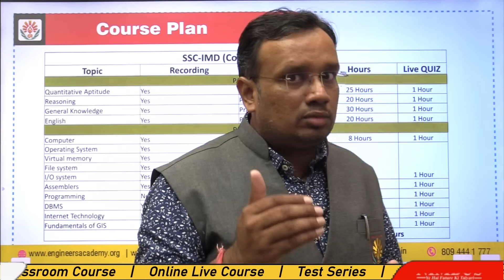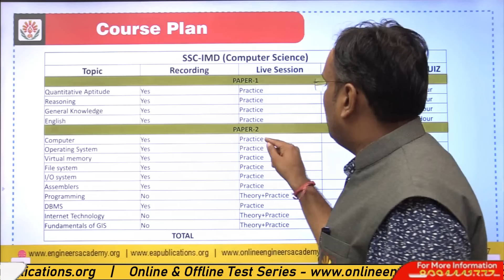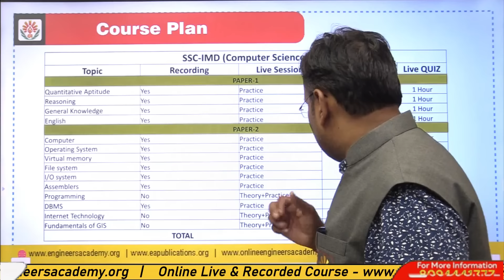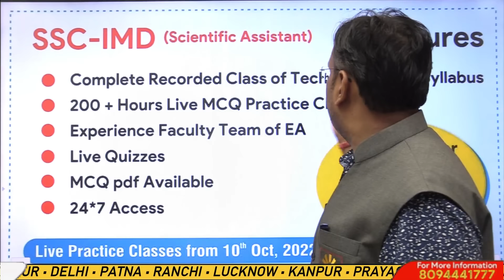Strategy To Crack SSC IMD Scientific Assistant Exam 2022 | Computer Science | Complete Information